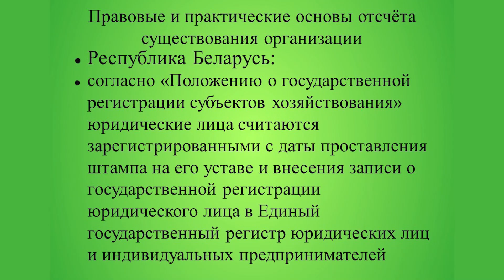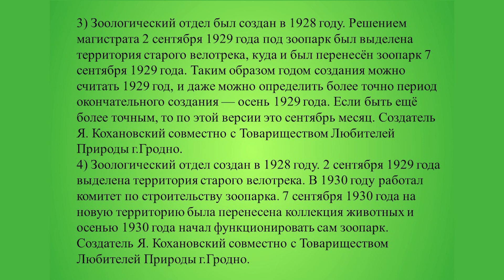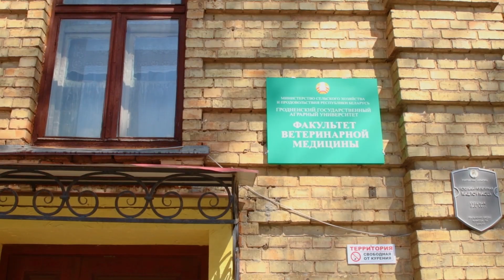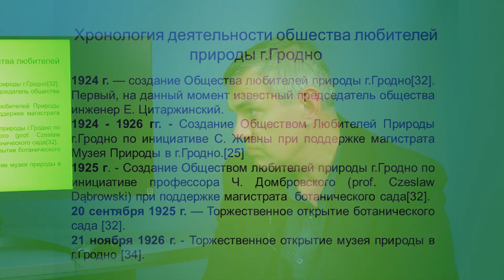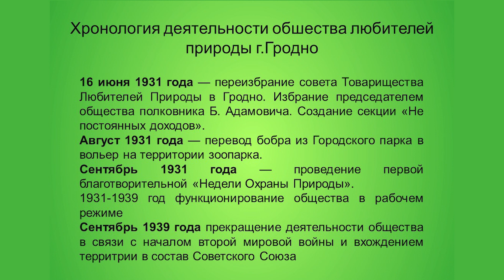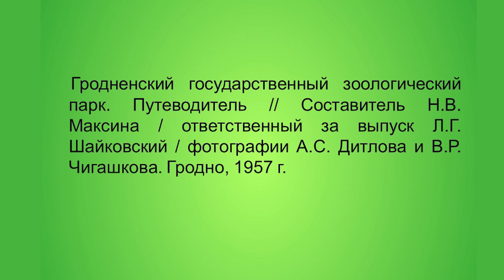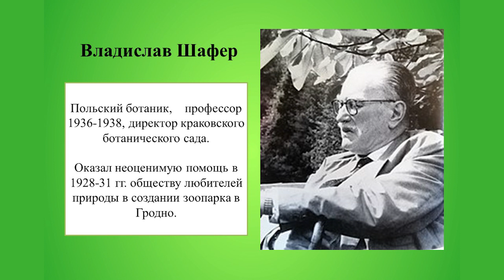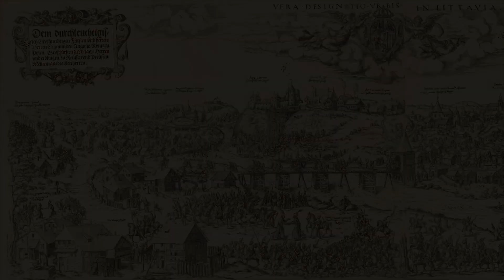Мой Гродно. Виталий Гуменный. Гродненский зоопарк.